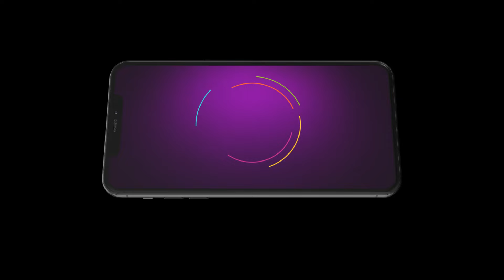అక్క కి మాట ఇచ్చాం కదా నీళ్ళబెట్టుకోక | Jagadhatri | Ep 308 | Best Scene | Zee Telugu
Episodic Synopsis:
When the doctor declares Kaushiki pregnant, Nishika and Vaijayanti decide to kill the unborn baby. The next day, Suresh’s mother Adilakshmi and sister Bhagyalakshmi visit Kaushiki’s house.

Show Generic Synopsis:
Jagadhatri is a secret service officer but pretends to be timid with her family. When her cruel stepmother plans to get her elder daughter married, Jagadhatri discovers the groom's hidden reality.

Show Name: Jagadhatri
Star Casts Name: Deepthi Manne, Darsh, Preethi
Characters Name: Jagadhatri, Kedar, Koushiki
Ep No: 308